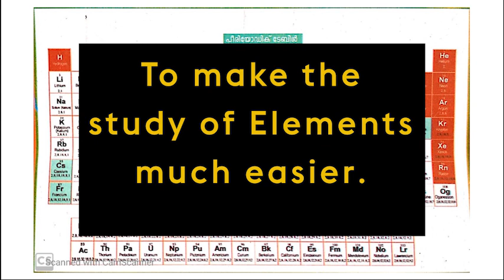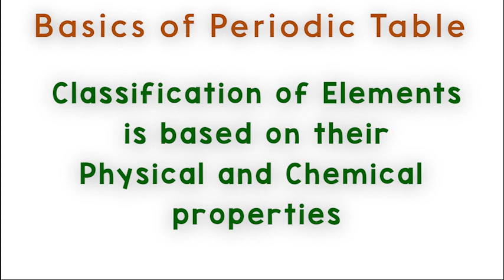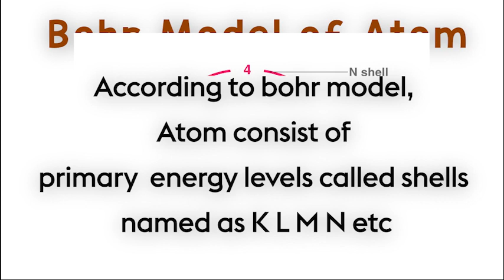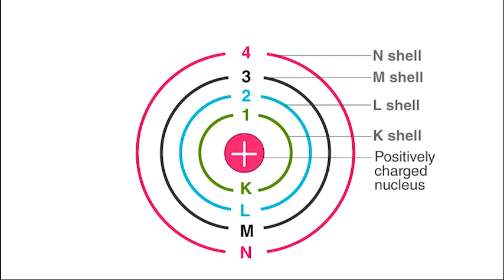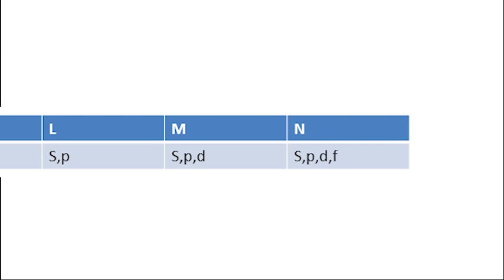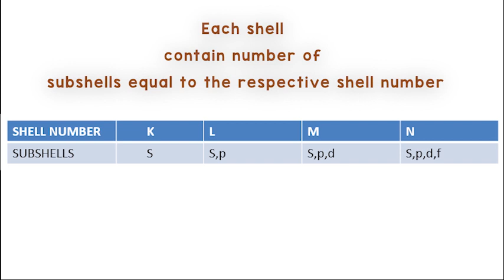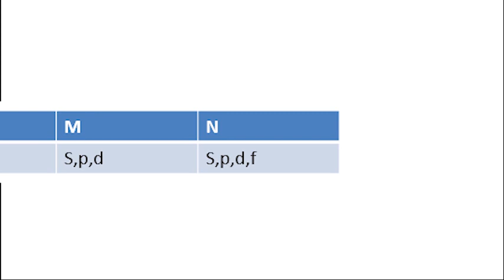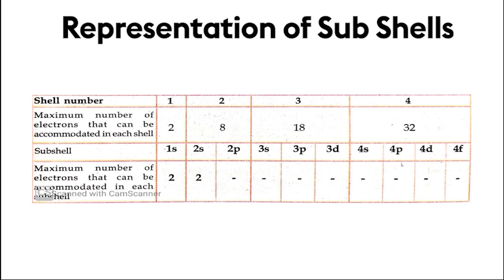SSLC കെമിസ്ട്രി first chapter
EXCEL ACADEMY KUTTIKKATTOOR